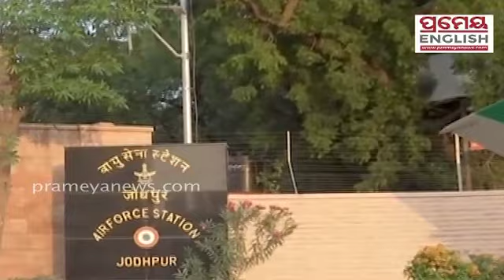Indian Air Force to conduct Vayu Shakti 2024 near Jaisalmer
Prameyanews.com is a prominent web portal based in Odisha, India, that has established itself as a leading source of news and information.